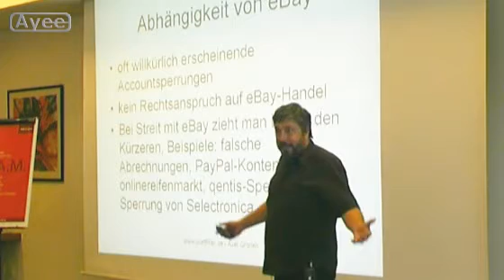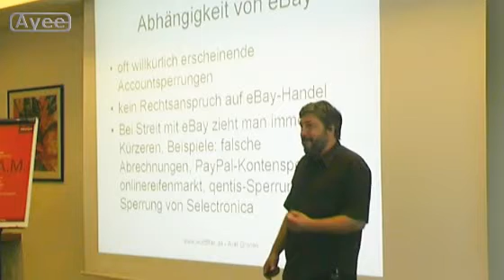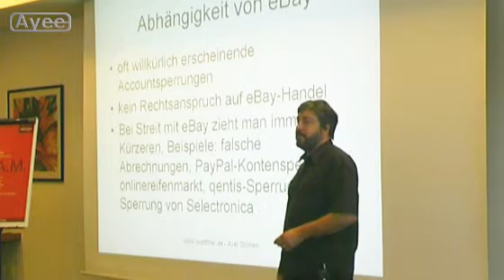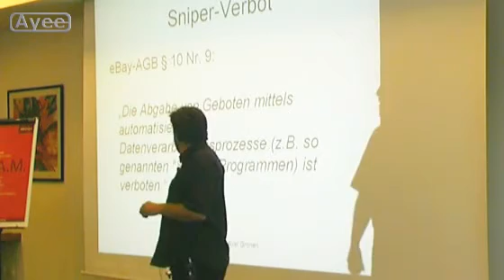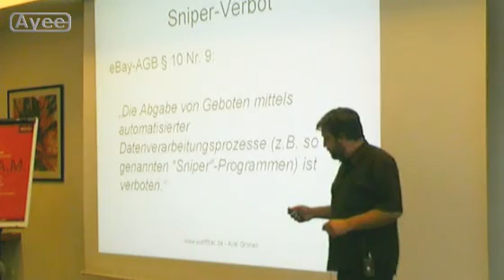Afterbuy BBQ 2009 Axel Gronen Teil 3 Tipps rund um eBay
Dies ist der dritte Teil des Vortrags "eBay - Neuentwicklungen, Trends und Alternativen" von Axel Gronen auf dem Afterbuy BBQ 2009